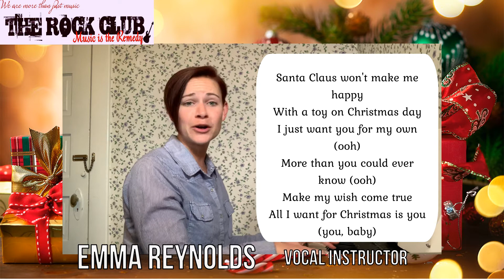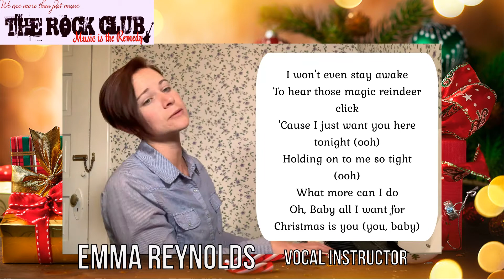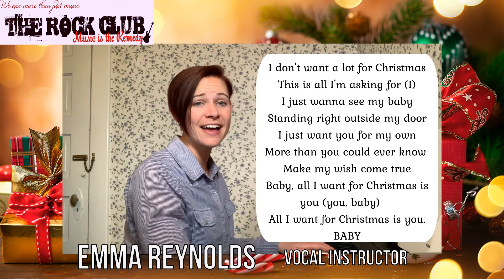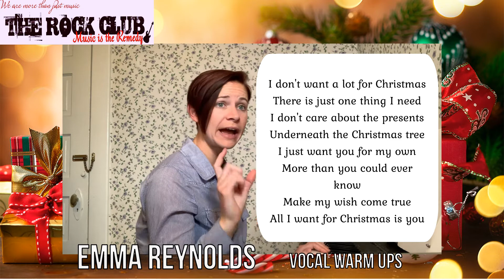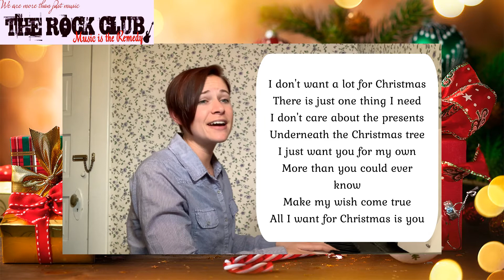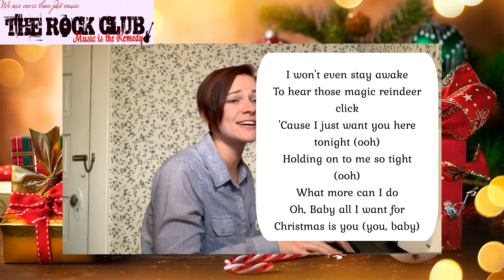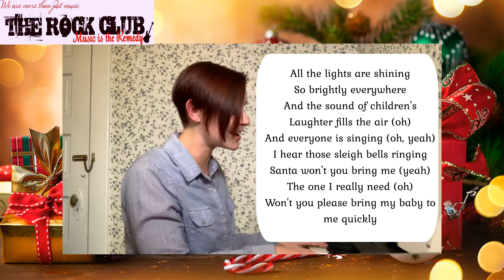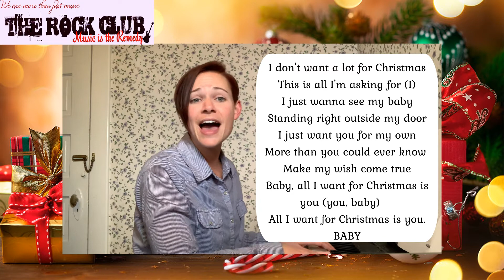87th QUARANTINE SINGING CIRCLE VIDEO – ‘ALL I WANT FOR CHRISTMAS IS YOU – MARIAH CAREY’ BY EMMA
Hello All,

It’s been 25 years since “All I Want For Christmas” was released, I hear it on the radio and still love it and listen to Emma’s rendition, just fantastic.

Mariah Carey was quoted: “I really started with thinking, ‘What are all the things I think about at Christmas?’ Lights, presents, stockings, fireplaces,” Carey told USA Today on Nov. 1. “I’ve always loved Christmas so much my entire life, but I grew up not having a lot of money and not being able to experience it like the other kids did.”  She continued, saying that the song expresses her desires for the holiday. “I wanted Christmas to be perfect, but for a lot of different reasons, it didn’t always end up working out well, coming from such a dysfunctional family. So I think when I wrote it, I just put every ounce of longing for that perfect moment in it.”

Carey also told USA Today how fun the background vocals were to record. “When I did the background vocals, that’s when I had the most fun in the studio – it’s the most festive part of the song,” Carey said.  According to Carey, it was a team effort to create the song with co-writer and producer Walter Afanasieff, but it’s still her baby. “When we got together, I was like, ‘You know, I think it should start out slow, and then the music should come in and sort of have a Jackson 5, Phil Spector-type moment,’ if that makes sense,” she said. “It was inspired by those songs from the ’50s and ’60s.”

PLEASE SHARE & HAPPY HOLIDAYS!!!

From the start of COVID-19, we introduced our Quarantine Singing Circle - an alternative way to keep all of our program participants and supporters engaged, in-community and feeling less isolated, while spreading some joy and fun at the same time.

FRANK MCILQUHAM
EXECUTIVE DIRECTOR
THE ROCK CLUB MUSIC IS THE REMEDY

TODAYS VIDEO: